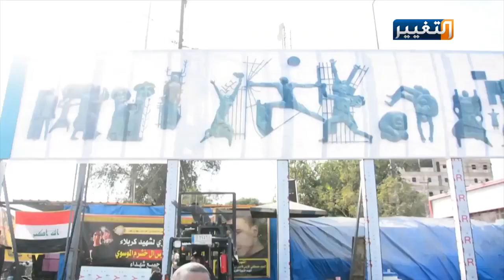استنساخ نصب الحرية ببغداد في كربلاء | تقرير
نصب للحرية وسط محافظة كربلاء، أسوة بالعاصمة بغداد، بهدف التلاحم الجماهيري وكسر حاجز الخوف ومواجهة قضبان الفاسدين والمتسلطين.